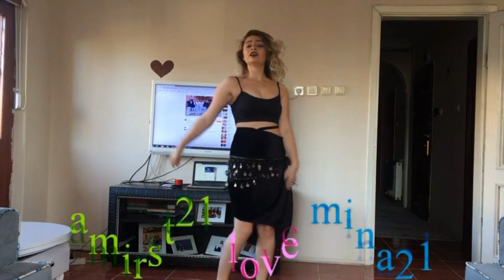amirst21 digitall(HD)رقص دختر خوشگل دیدم یک لحظه فرشته زندگی مینا جون عاشق شدم رفت عاشق یک لحظه نگاه